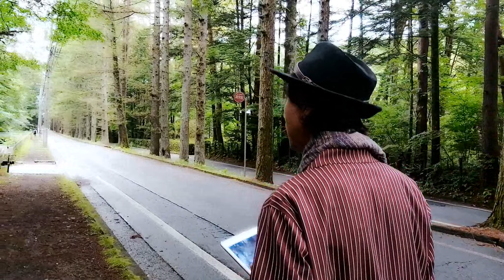Autumn wind / SCHUN-CHEE【軽井沢町歩きMV】旧軽三笠通りを歩きながら 秋の風/俊智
”秋の風”　作詞・作曲：俊智
ロケーション：旧軽井沢　三笠通り
軽井沢から北軽井沢や草津へ抜けるための最初の通り。ここを歩くと軽井沢の風を感じます。

【俊智インフォメーション】
俊智's音楽ストリーミング&ダウンロード

Love,live,believe!